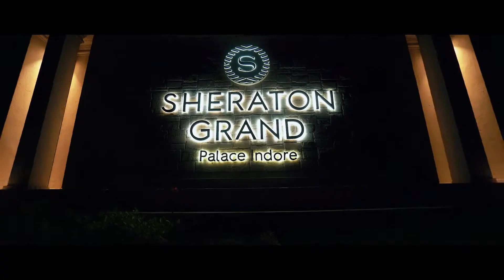Vivek With Bhavika- Teaser By Alankar Studio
Teaser By Alankar Studio